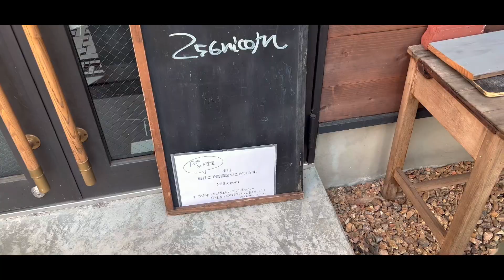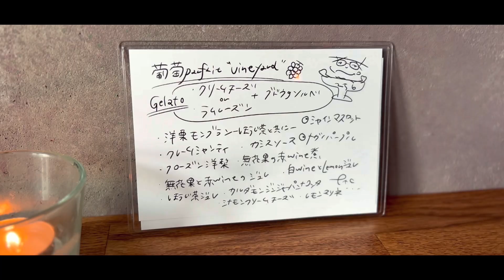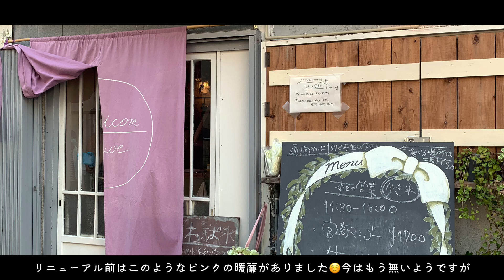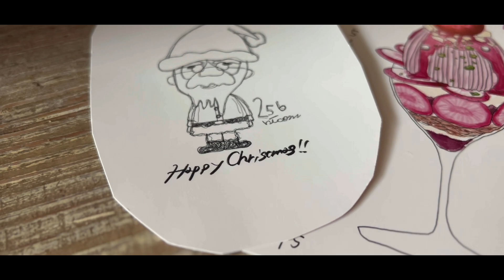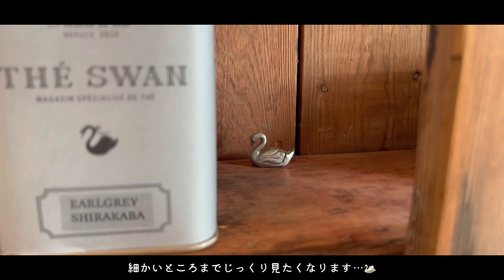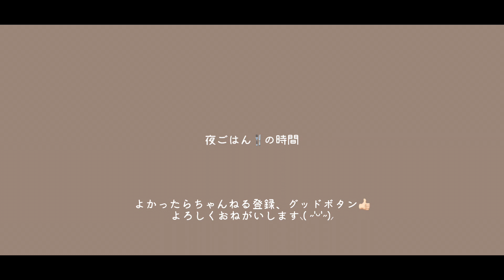秋の穏やかに過ごせるカフェ☕️ずっと前から行きたかった場所へようやく行くことができました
00:19 cafe SOROR 新大塚駅（東京）
01:45 natural kitchen ナチュラルキッチン
02:14 購入品
02:55 おうちごはん
03:31 地元のアイドル猫との遭遇
04:01 256nicom 京成中山駅（千葉）
06:06 256nicomさんの2022年クリスマスの様子
07:25 ハロウィン2023おうちごはん
08:03 Herriott エリオット　綱島駅（神奈川県横浜市）
10:15 おうちごはん

秋のカフェ巡りと、ナチュラルキッチンで買った食器を使っておうちごはんしました🍂

bgm🎵－－－－－

vllo
Breeze
chris haugen
Tupelo Train
yung logos
Your love